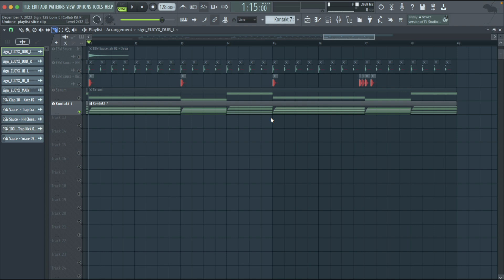Trabaja Mas Rapido en FL Studio | Parte 2: Slicing Tool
Trabaja Mas Rapido en FL Studio: Aprenderas a utilizar el slicing tool que se encuentra en el playlist de FL Studio.

¿Dudas o Preguntas? Deja tu comentario

Plataformas Sociales